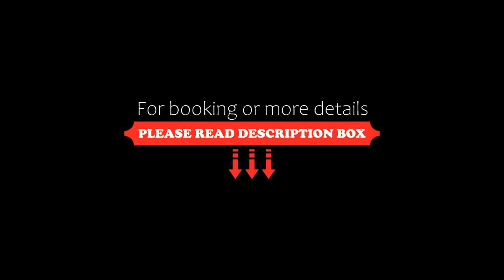Town Plaza Suites by Golden Dreams, Whistler, Canada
About Property:
You're eligible for a Genius discount at Town Plaza Suites by Golden Dreams! To save at this property, all you have to do is sign in.
Located in Whistler Village, this property features a fitness centre and a hot tub.  A kitchen is offered in each unit.  Free Wi-Fi is provided.  Whistler Conference Centre is 600 metres away.

A balcony offers mountain views in each unit at Town Plaza Suites by Golden Dreams.  A comfortably furnished lounge offers a flat-screen TV and a fireplace.  A...
Property Type: Hotel
Address: 4314 Main Street, V0N 1B4 Whistler, Canada
Searching For
1. Town Plaza Suites by Golden Dreams - Whistler - Canada
2. Town Plaza Suites by Golden Dreams - Whistler - Canada Address
3. Town Plaza Suites by Golden Dreams - Whistler - Canada Rooms
4. Town Plaza Suites by Golden Dreams - Whistler - Canada Amenities
5. Town Plaza Suites by Golden Dreams - Whistler - Canada Offers and Deals
Audio Credit:
Track Title: Blank Slate
Artist: VYEN